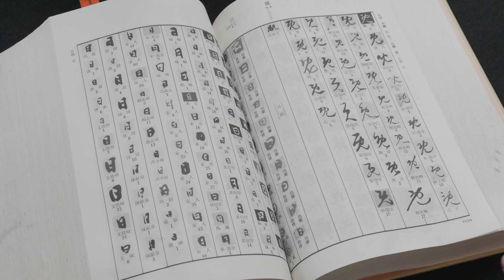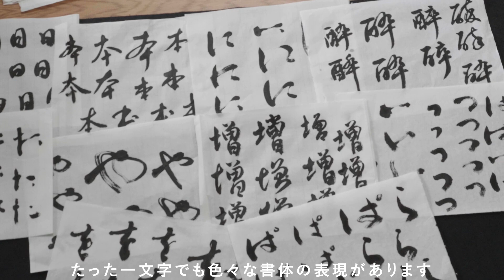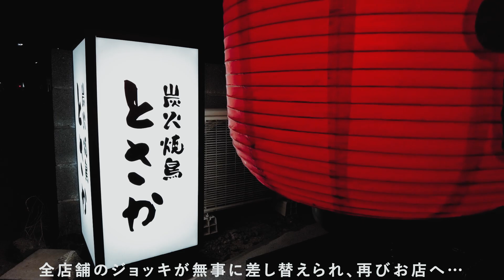【筆文字ロゴ制作】ジョッキになるまでの制作風景🖌️Vlog/炭火焼鳥とさかさん/書道家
💡Please select your language with cc button

今回は「炭火焼鳥とさか」さんの全店舗で使用するジョッキとグラスに印字する筆文字の制作過程をVlogにしました！🍺
とさかさんの焼鳥、めっちゃ美味しくてコスパも高く、皆さんもぜひ食事へ行ってみてください！そしてこのジョッキで乾杯を😂👍！！